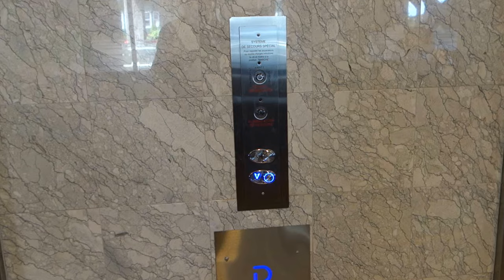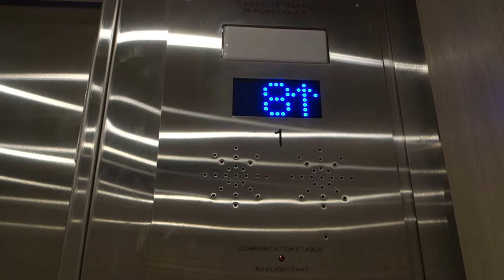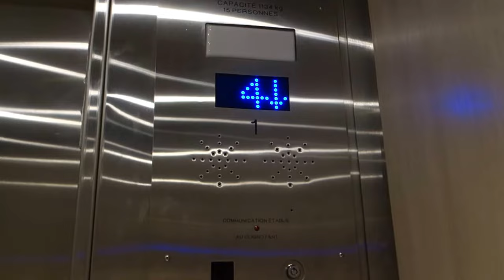AM I IN EUROPE!? INTERESTING Mod on Otis Traction Elevators at Delta by Marriott, Trois Rivieres, QC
These are the VERY INTERESTING and more important, VERY EUROPEAN Looking Elevators at the Delta by Marriott Hotel in Trois Rivieres, Quebec, Canada. This is my second and last video from this beautiful little city! This hotel was built in the 1980s, and these were originally Otis Elevonic 401 Elevators with Series 1 fixtures. They were recently modded, by a company in which I do not know the name of, but whoever did it, while this mod feels quite cheap and generic, it is VERY European looking! So European in appearance you could almost lie saying you went to Europe when you didn't! LOL! The fixtures are actually STEP fixtures from Shanghai, China (the call button for the service Elevators on the 17th floor of the Fairmont Le Chateau Frontenac is this same type of fixture). While they are Asian made, they certainly look like something you'd see on a European Otis or KONE Lift! This also has a FLOOR 0, VERY RARE in America, but EVERYWHERE in Europe! Aside from the COOL fixtures, these are just your basic and generic modded elevators, nothing too fancy. I apologize for the rushed video, but I was kind of in a hurry as we just stopped in this small city for Lunch on my way from Quebec City to Montreal.

Installed: Circa 1980s (Otis Series 1 Elevonic 401)

Modernized: Sometime Within 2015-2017 (Unknown with Shanghai STEP Fixtures)